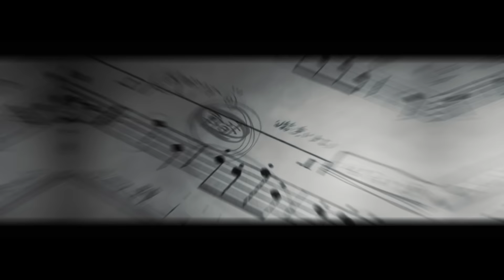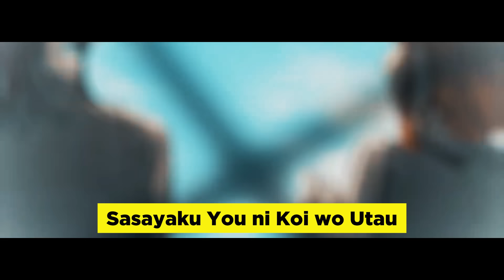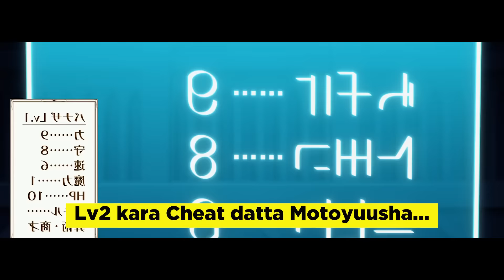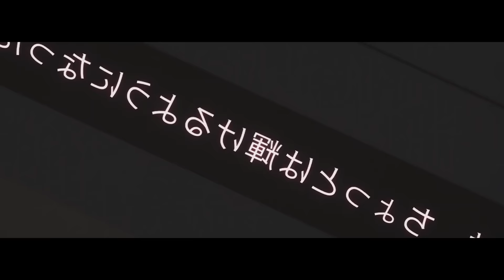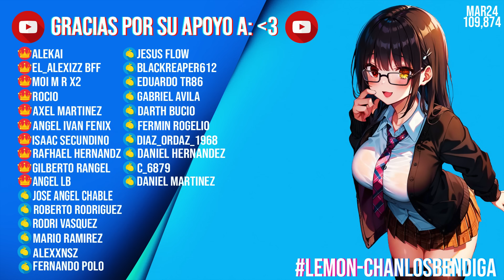⚡ ESTRENOS ANIME PRIMAVERA (ABRIL) 2024 | FECHAS DE ESTRENO | Leiinad World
⚡ ANIMES ⚡
- Kono Subarashii Sekai ni Shukufuku wo! 3
- Kimetsu no Yaiba: Hashira Geiko-hen
- Tensei shitara Slime Datta Ken 3rd Season
- Mushoku Tensei II: Isekai Ittara Honki Dasu Part 2
- Maou Gakuin no Futekigousha: Shijou Saikyou no Maou no Shiso, Tensei shite Shison-tachi no Gakkou e Kayou II Part 2
- Hibike! Euphonium 3
- Mahouka Koukou no Rettousei 3rd Season
- Kuroshitsuji: Kishuku Gakkou-hen
- Shinigami Bocchan to Kuro Maid 3rd Season
- Shadowverse Flame: Arc-hen
- The iDOLM@STER Shiny Colors
- Spice and Wolf: Merchant Meets the Wise Wolf
- Kaiju no 8
- Wind Breaker
- Sasayaku You ni Koi wo Utau
- Blue Archive the Animation
- Hananoi-kun to Koi no Yamai
- Sentai Daishikkaku
- Unnamed Memory
- Bartender: Kami no Glass
- Tensei shitara Dainana Ouji Datta node, Kimama ni Majutsu wo Kiwamemasu
-Yozakura-san Chi no Daisakusen
- Jiisan Baasan Wakagaeru
- Lv2 kara Cheat datta Motoyuusha Kouho no Mattari Isekai Life
- Tensei Kizoku, Kantei Skill de Nariagaru
- Kami wa Game ni Ueteiru.
- Maou no Ore ga Dorei Elf wo Yome ni Shitanda ga, Dou Medereba Ii?
- Kaii to Otome to Kamikakushi
- Re:Monster
- Yoru no Kurage wa Oyogenai
- Dekisokonai to Yobareta Motoeiyuu wa Jikka kara Tsuihou sareta node Sukikatte ni Ikiru Koto ni Shita
- The Fable
- One Room, Hiatari Futsuu, Tenshi-tsuki.
- Vampire Dormitory
- Seiyuu Radio no Uraomote
- The New Gate
- Tadaima, Okaeri
- Girls Band Cry
- Henjin no Salad Bowl
- Astro Note
- Highspeed Etoile
- Shuumatsu Train Doko e Iku?
- Boukyaku Battery
- Kenka Dokugaku
- Touken Ranbu Kai: Kyoden Moyuru Honnouji
- Karasu wa Aruji wo Erabanai
- Tonari no Youkai-san
- Rinkai!
- Himitsu no AiPri
- Ooi! Tonbo

⚡ ONAS y OVAS ⚡
Saint Seiya: Knights of the Zodiac - Battle Sanctuary Part 2 – Primero de abril.
Rising Impact – junio 2024
Jantama Kan!! – abril 2024

⚡Películas anime⚡
Blue Lock: Episode Nagi – 19 de abril
Code Geass: Dakkan no Rozé – mayo 2024
Look Back – 28 de junio
Uma Musume: Pretty Derby - Shin Jidai no Tobira – 24 de mayo
Meitantei Conan Movie 27: 100-man Dollar no Michishirube – 12 de abril
Trapezium – 10 de mayo
Gintama on Theater 2D: Ikkoku Keisei-hen – 21 de junio
Oomuro-ke: Dear Friends – 21 de junio
Suki demo Kirai na Amanojaku – 24 de mayo
Kuramerukagari – 12 de abril
Kurayukaba – 12 de abril